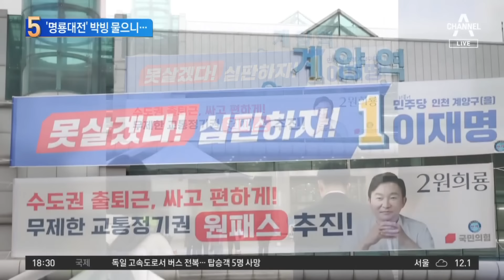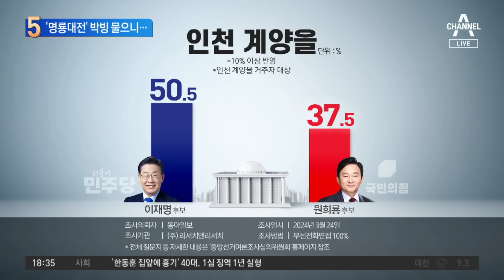인천 계양을 신경전…‘명룡대전’ 박빙 물으니 | 뉴스TOP 10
인천 계양을 신경전…‘명룡대전’ 박빙 물으니

■ 방송 : 채널A 뉴스 TOP10 (17시 20분~19시)
■ 방송일 : 2024년 3월 28일 (목요일)
■ 진행 : 김종석 앵커
■ 출연 : 서용주 민주당 상근부대변인, 이현종 문화일보 논설위원, 정혁진 변호사, 최진봉 성공회대 교수

[김종석 앵커]
헬멧 쓰고 요구르트 차 이것을 개조해서 타요 버스 형식으로 유세를 본격적으로 시작한 원희룡 후보인데. 이현종 위원님. 아까 원 후보 이야기는 오늘 고등학교 학력평가 중인데 본인은 저렇게 소음공해 안 하는데 상대당 그렇게 한다, 이런 이야기를 공개적으로 저격했네요.

〈평일〉
08시 00분 라디오쇼 정치시그널 (유튜브 라이브)
08시 50분 김진의 돌직구 쇼
10시 20분 김진의 더라방 (유튜브 라이브)
12시 00분 뉴스A 라이브
15시 50분 강력한 4팀
17시 20분 뉴스TOP10
19시 00분 뉴스A

〈주말〉
12시 00분 토요랭킹쇼·뉴스A 라이브
17시 40분 뉴스TOP10
19시 00분 뉴스A